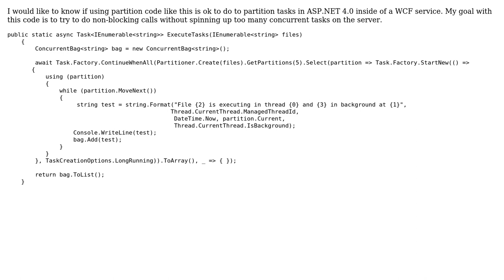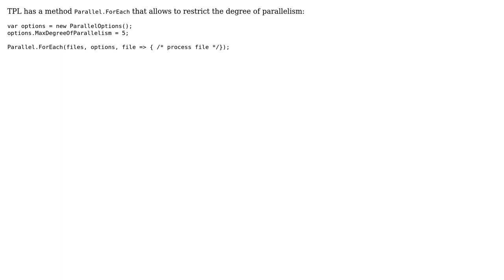Code Review: Partition TPL Tasks in ASP.NET 4.0 for WCF Service (2 Solutions!!)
Code Review: Partition TPL Tasks in ASP.NET 4.0 for WCF Service

With thanks & praise to God, and with thanks to the many people who have made this project possible! | Content (except music & images) licensed under CC BY-SA | Music | Images & others | With thanks to user JanDotNet user Emmie Lewis-Briggman user dfhwze and the Stack Exchange Network Trademarks are property of their respective owners. You are responsible for your own actions.